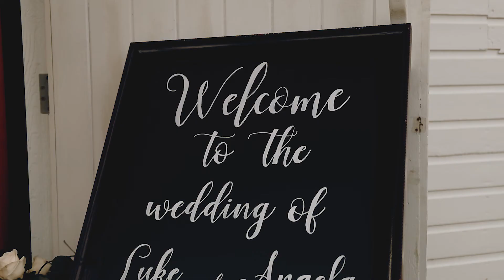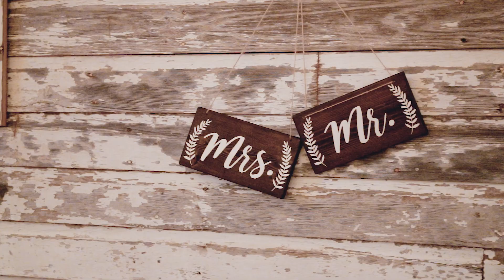Luke + Angela | Minnesota Fall Wedding Video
Luke + Angela's Minnesota Fall wedding highlight video.

Shot on Canon 1DX Mark II + Canon 5D Mark IV

Glasser Images 2017